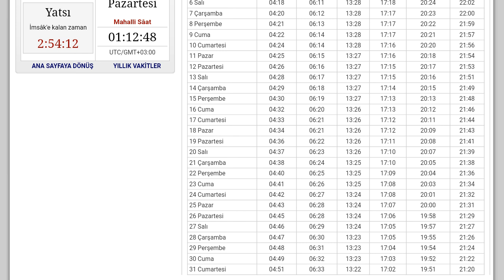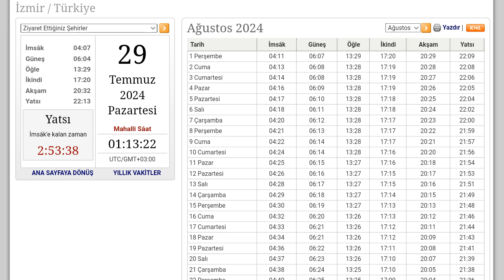İzmir Namaz Vakitleri / AĞUSTOS 2024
Merhabalar fani beyin youtube kanalımıza hoşgeldiniz.Bu videomuzda izmir ağustos 2024 namaz vaktine beraber bakıyoruz.İyi Seyirler Dilerim.

İzmir Sabah Namazı Saati
İzmir Güneş Doğuş Saati
İzmir İmsak Vakitleri
İzmir Öğle Namazı Saati
İzmir Akşam Namazı Saati
İzmir Yatsı Namazı Saati
İzmir İkindi Namazı Saati                             İzmir Ezan Vakitleri
izmir ağustos 2024 ezan vakitleri
izmir 2024 ağustos öğle namazı vakti
izmir 2024 ağustos akşam namazı vakti
izmir ezan saat kaçta okunuyor
namaz vakitleri
namaz saatleri
2024 namaz vakitleri
2024 namaz saatleri